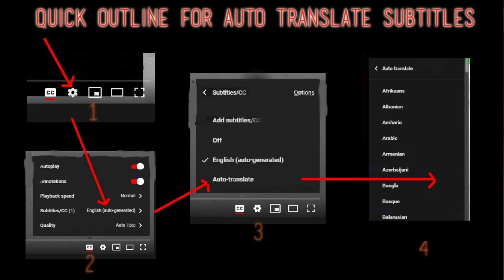Angelina Jordan Reaction - White Christmas - Requested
I React to Angelina Jordan - White Christmas

Javier, Rich, Jordan, James, Dorian, Eric H, Tim, Barahir, Brandon, AwokenKnight, Skoalman